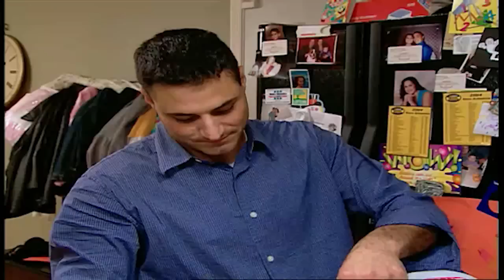3Yr Old Still Drinks From BABY BOTTLE! | Supernanny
When to get rid of the baby bottle? Mom and Supernanny don't agree with this baby bottle habit that Dad lets his daughter away with...

Meet Supernanny -- a modern day Mary Poppins, who can transform the wild ways of children. She's able to solve problems with behaviour, sleep, mealtime, potty training and other challenges that have vexed parents around the world for centuries. With just a spoonful of sugar and a practical, no-nonsense style of parenting.